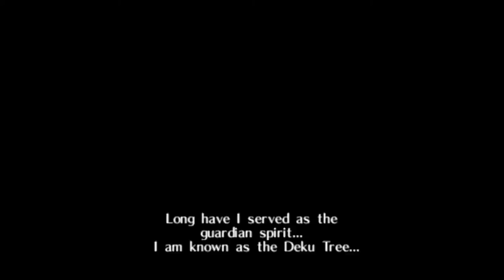The Legend of Zelda: Ocarina of Time Episode 1:Everybody's Gay! Ft. Aaron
And the adventure begins...